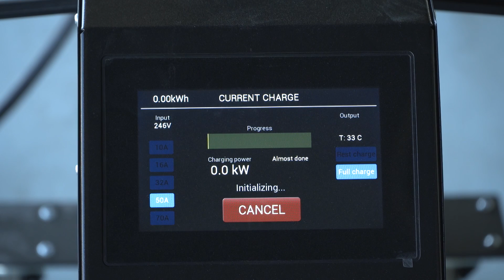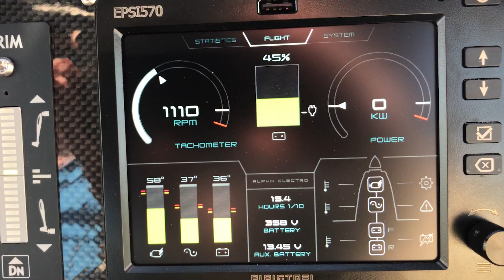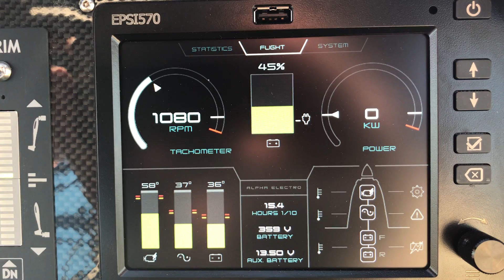Flight Training with Electric Airplanes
The Sustainable Aviation Project in California is hoping to use electric airplanes to make flight training more affordable.